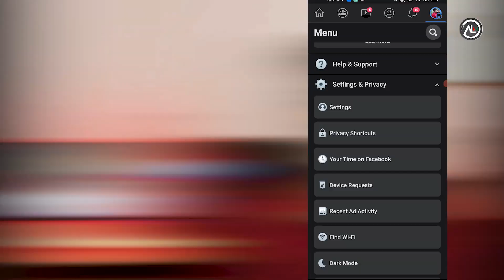আপনার ফেসবুক আইডি কেউ হ্যাক করতে পারবে না / facebook security / ফেসবুক আইডির সুরক্ষা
আপনার ফেসবুক আইডি কেউ হ্যাক করতে পারবে না / facebook security

প্রতিদিন লোকজন নিজেদের অভিজ্ঞতা শেয়ার করতে, ফ্রেন্ড ও পরিবারের লোকজনের সাথে যোগাযোগ করতে এবং কমিউনিটি তৈরি করতে Facebook ব্যবহার করেন। এটি হলো 2 বিলিয়নেরও বেশি লোকজনের জন্য বিভিন্ন দেশ ও সংস্কৃতিতে এবং কয়েক ডজন ভাষায় নিজেদের অবাধে প্রকাশ করার জন্য একটি পরিষেবা।

Facebook কোম্পানি স্বীকার করে যে Facebook-এর কাছে এটি এমন একটি জায়গা হতে পারা খুবই গুরুত্বপূর্ণ বিষয় যেখানে লোকজন একে অপরের সাথে যোগাযোগ করার ক্ষেত্রে ক্ষমতা অর্জন করার অনুভূতি পান এবং আমরা আমাদের পরিষেবার অপব্যবহার বন্ধ করতে গুরুত্ব সহকারে আমাদের ভূমিকা পালন করি। এই কারণেই Facebook-এ কী অনুমোদিত এবং কী অনুমোদিত নয় সেটির জন্য একটি স্ট্যান্ডার্ড তৈরি করেছি।

এই স্ট্যান্ডার্ডগুলো লোকজনের ফিডব্যাক এবং প্রযুক্তি, জননিরাপত্তা ও মানবাধিকারের মতো ক্ষেত্রের বিশেষজ্ঞদের পরামর্শের ভিত্তিতে তৈরি। প্রত্যেকের মতামতের যে মূল্য দেওয়া হয় তা নিশ্চিত করতে, আমরা স্ট্যান্ডার্ড তৈরির ক্ষেত্রে বিশেষ যত্ন নিই যার মধ্যে বিভিন্ন দৃষ্টিভঙ্গি ও বিশ্বাসও অন্তর্ভুক্ত আছে, বিশেষ করে এমন লোকজন ও কমিউনিটির, যারা উপেক্ষিত বা অবহেলিত হতে পারেন।